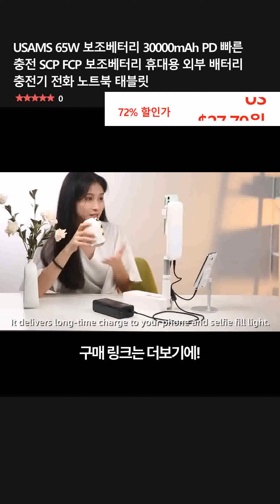USAMS 65W 보조베터리 30000mAh PD 빠른 충전 SCP FCP 보조베터리 휴대용 외부 배터리 충전기 전화 노트북 태블릿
👉 구매링크